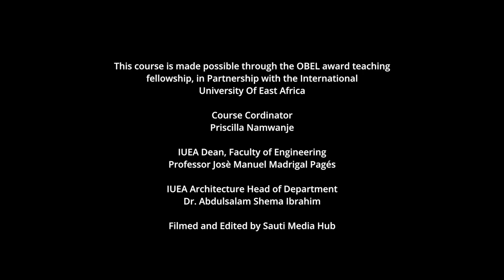SESSION 4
Topic: Developing Patterns working session by Priscilla Namwanje